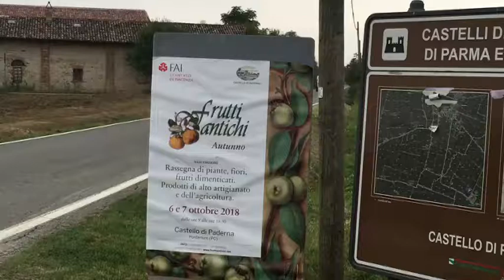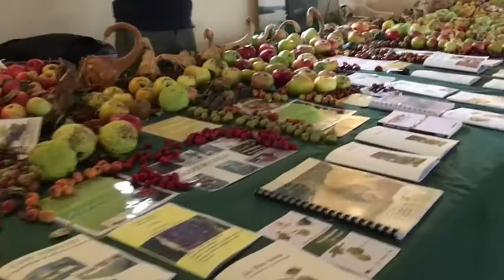Frutti Antichi 2018 al Castello di Paderna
Anche una collezione di peperoncini in mostra alla rassegna piacentina che compie 23 anni e che attira visitatori da tutta Italia